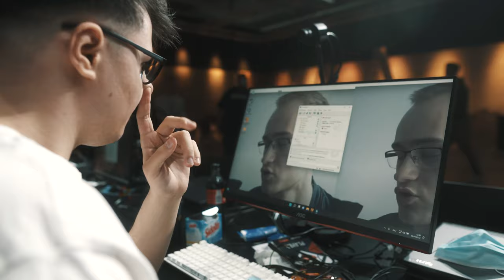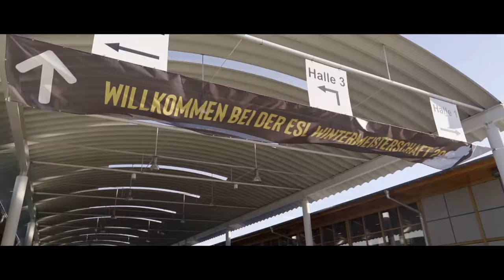VERLIEREN IST SO LANGWEILIG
Ach man :( Folgt den Jungs zur Aufmunterung!

c11634